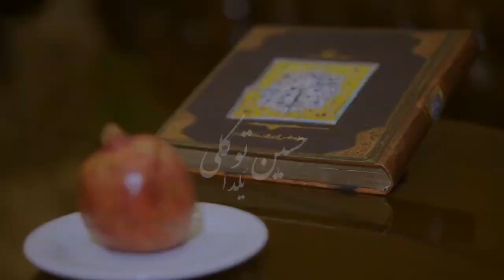Hossein Tavakoli - Yalda | OFFICIAL TRILER حسین توکلی - یلدا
Hossein Tavakoli - Yalda | ORGINAL TRILER

Persian Lyrics:
یلدای من اون چشای قشنگته عشقم
دنیای من دل صاف و یه رنگته عشقم
پر میکشه دلم برای عشق تو هر دم
بارون بیاد رو موهای خوش حالتت نم نم
توو شب یلدا خدا تورو داده
از دل ابرا فرشته افتاده
توو شب یلدا فالم چه خوب اومد
عشق رویاییم دلشو به نامم زد
تکست آهنگ یلدا حسین توکلی
خاطره میشه برام قفله چشمات رو چشام
امشب از یادمون نمیره
وای چه یلدایی شده شب شبه رویایی شده
هر یه لحظش بی نظیره